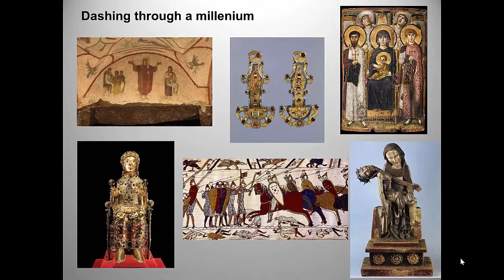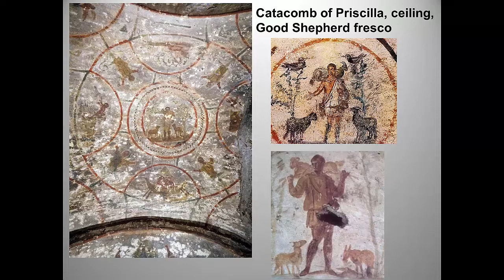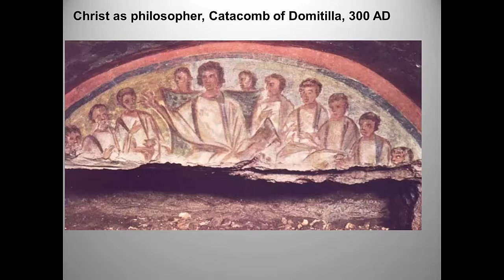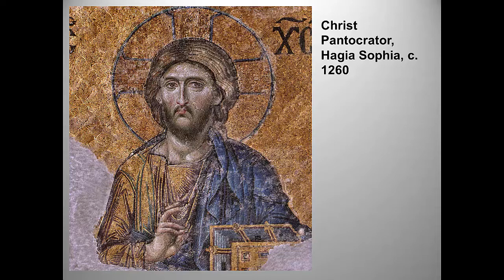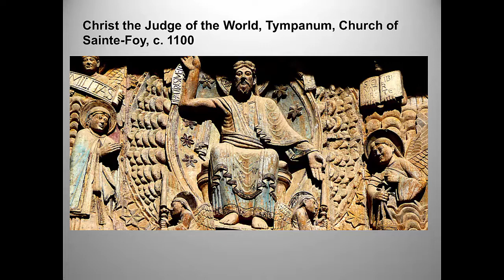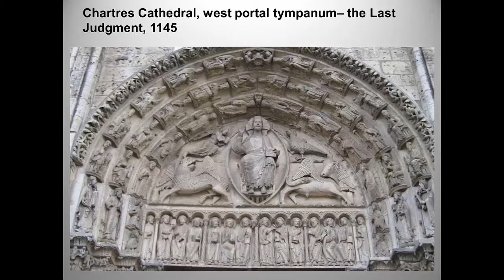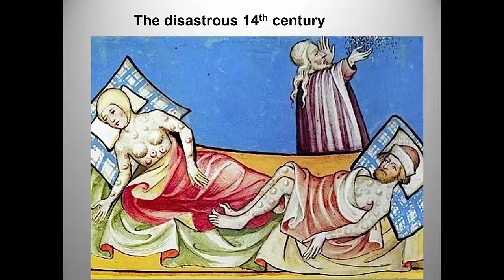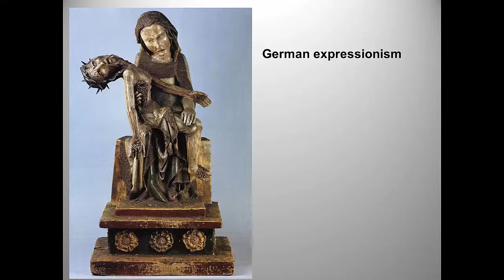Final Gothic art lecture, part 1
In this lecture I talk about changing depictions of Christ, from early Christian through late Gothic art.